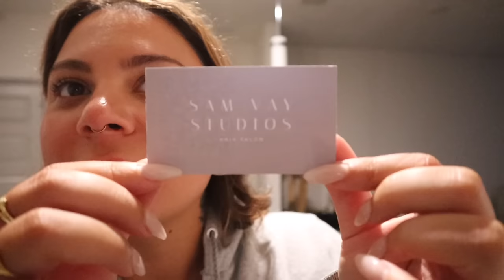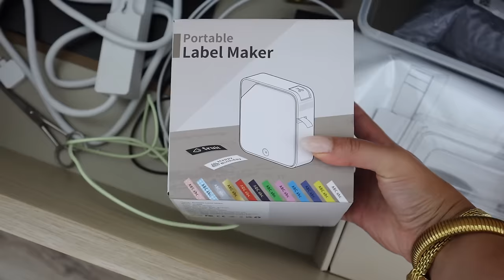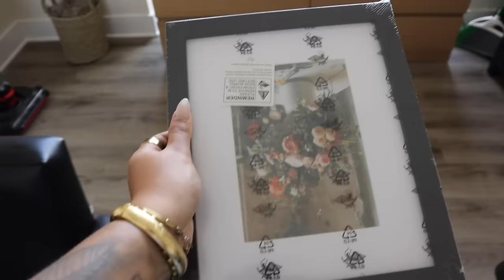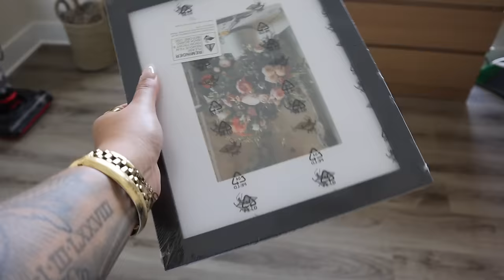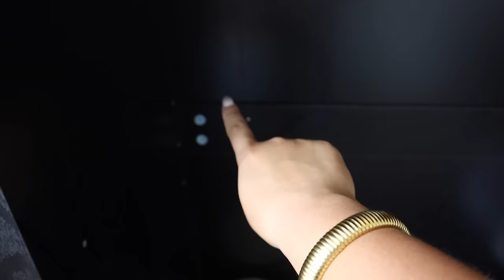Finally moving into my salon suite & giving you a tour! // vlog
IN THIS VLOG:
Floating shelves
Amazon salon finds

ABOUT ME